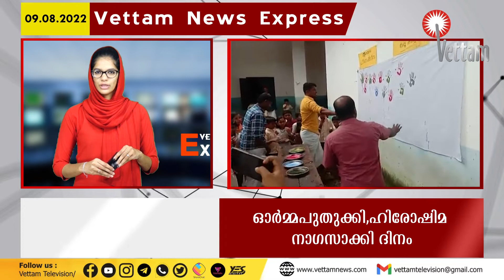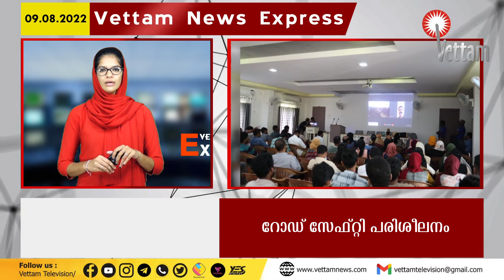VETTAM NEWS EXPRESS | 09.08.2022